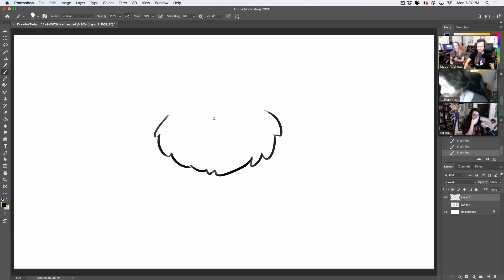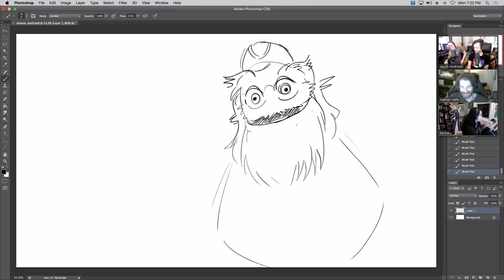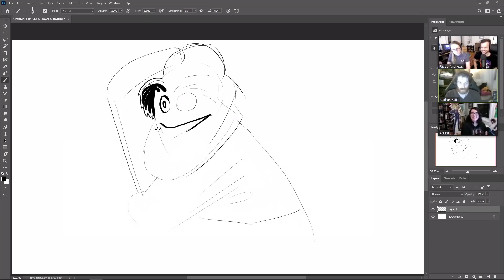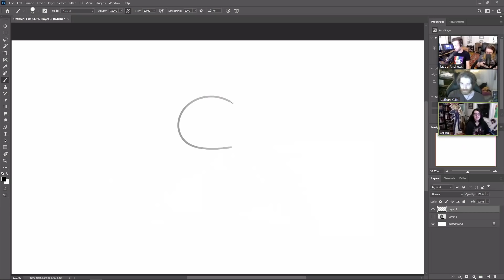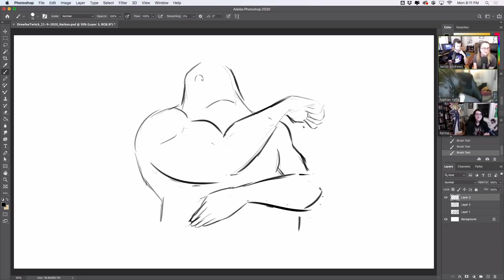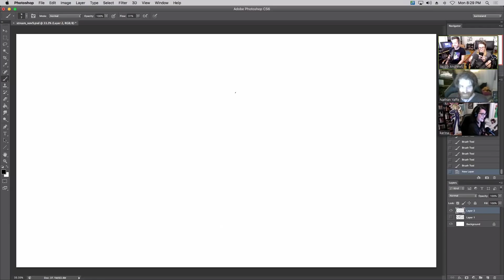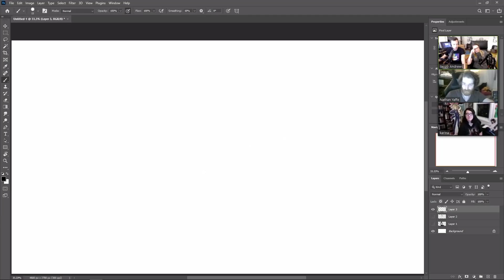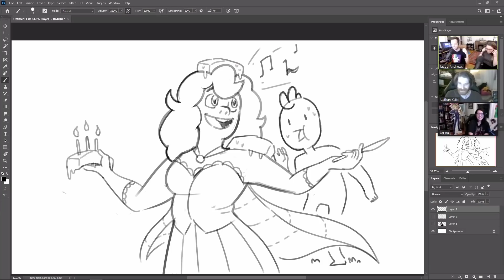Streaming With Gritty In Super Hell